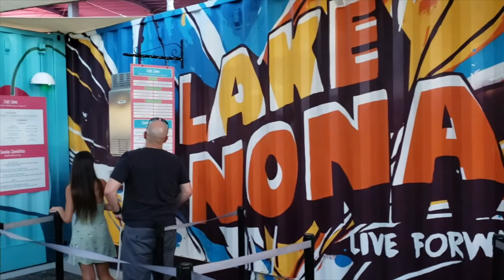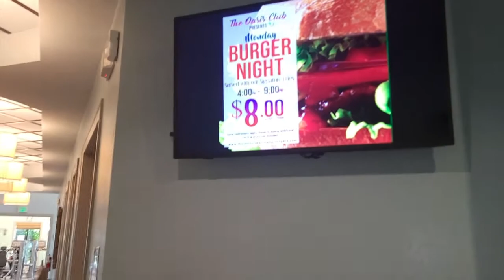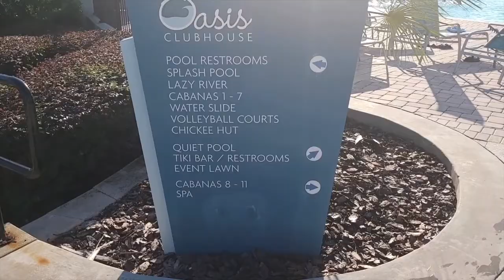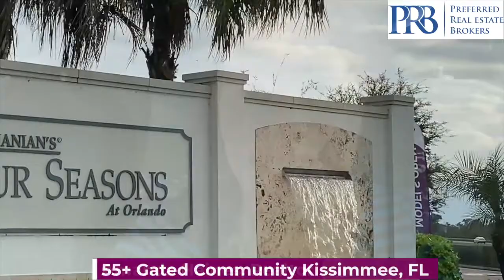Where are the BEST places to live in ORLANDO?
Curious what amenities the lifestyle communities have here in Orlando, Central Florida area?

Watch this video where The Mello Team goes out in search of communities for all ages and find out what they have to offer!

Mike shows us Laureate Park, and some of the amazing amenities, homes, schools, entertainment, large and small businesses here.

Leslie and Jonathan both chose to have a look at ChampionsGate.
An ideal golfing community with both multi and single-family homes available. These gorgeous new construction homes are located within a gated community which includes an outstanding community center and clubhouse with numerous other amenities.
Located in Osceola County, minutes from I-4 and all of Orlando’s entertainment, ChampionsGate is the perfect fit for families looking for either year-round or vacation homes in Orlando.

Giuliana finds an ideal community, Tapestry by Mattamy Homes, fully amenitized, guard-gated in Kissimmee, minutes from theme parks, shopping, dining and entertainment!

Amanda decided to see what is available for Active Adults, 55 Plus people wanting to retire or move to Florida.
Khovnanian Four Seasons community's amenities include a 12,000-square-foot clubhouse with a luxurious swimming pool, a state-of-the-art fitness center, arts & crafts rooms, and more. There are also plenty of ways to stay active outdoors, with tennis and pickleball courts, and the nearby golf course. Also located in the Kissimmee area.